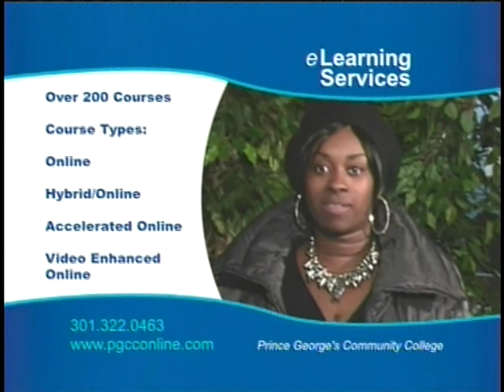eLearning Promo I